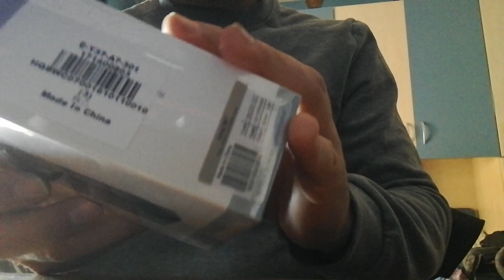Gearbest smok mini